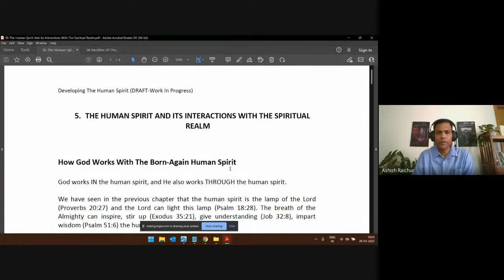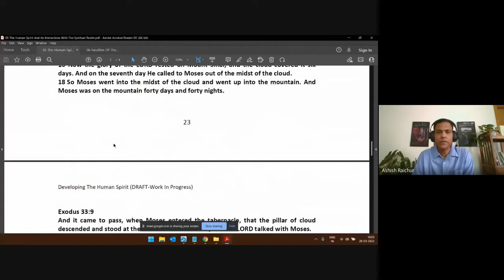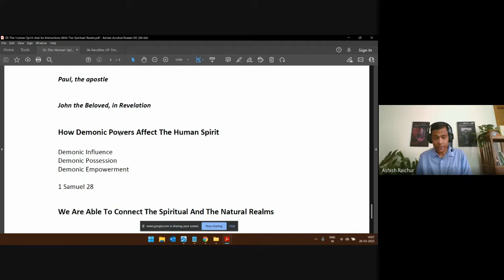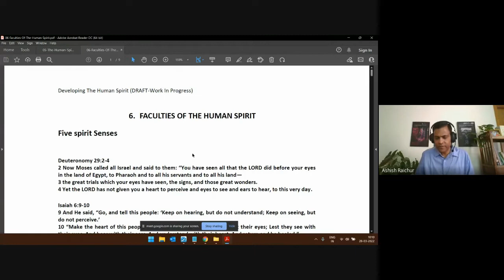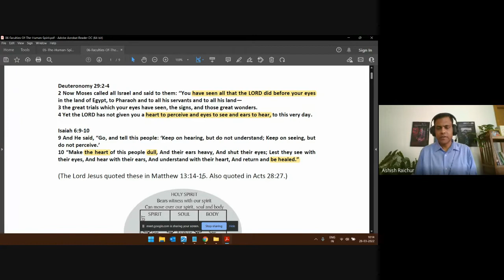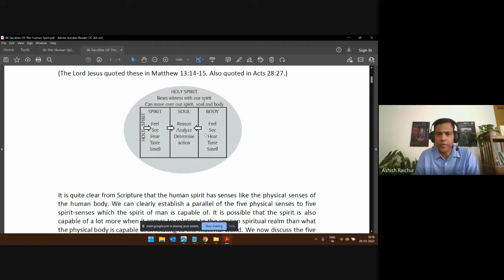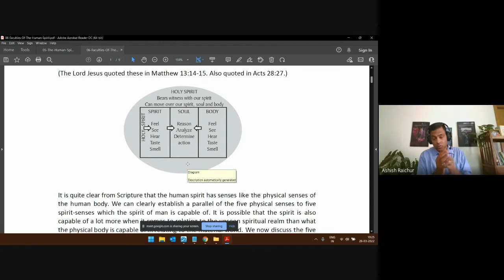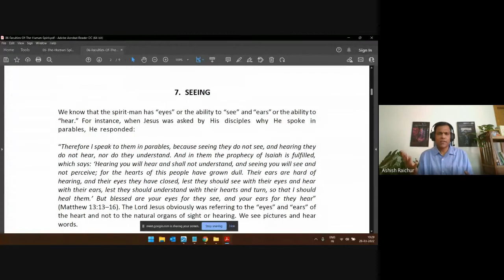Developing the Human spirit | Lecture 10 : BC214-DHS-20220328